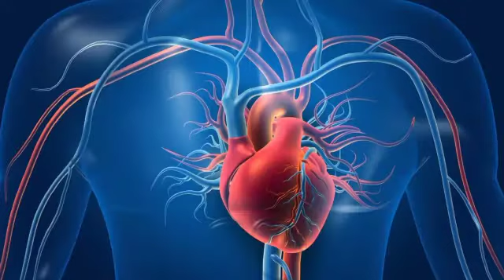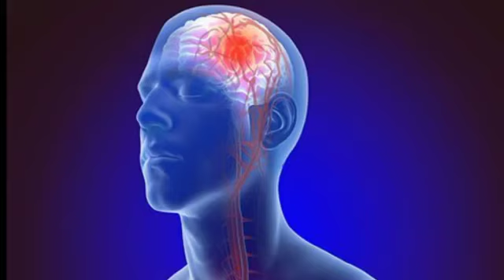The Famous Poison That Makes African Widows and Widowers or Children Orphans.